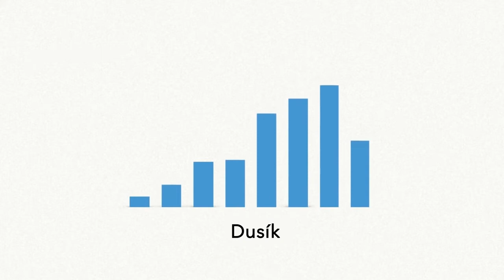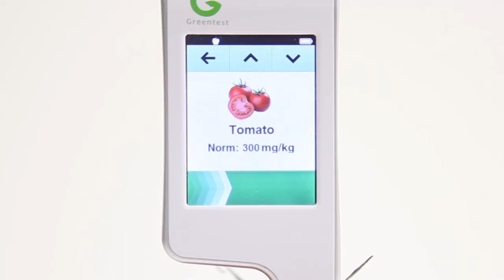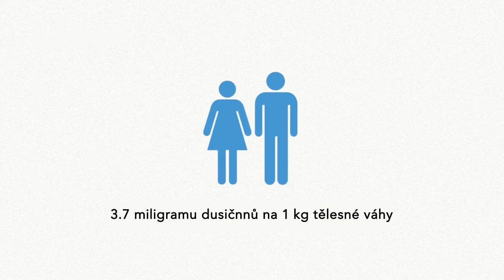Co je greentest? | Alza Tube | Zdravý životní styl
Co je to vlastně Greentest a k čemu slouží? To se vše dozvíš v našem videu!  Nezapomeň zapnout titulky!

Malý měřič s citlivou sondou dokáže změřit úroveň dusičnanů v různých druzích ovoce, zeleniny a masa, které si zakoupíš. Greentest  byl vyvinut aby detekoval potraviny, které byly vyprodukované nesprávnými postupy, jenž by mohly mít po konzumaci negativní dopad na zdraví.

Obsah videa:
0:06 - Úvod
0:15 - K čemu vlastně jsou dusičnany v potravě?
0:46 - Dusík a jeho využití
1:43 - Jak funguje greentest
Greentester obsažený ve videu:

Odebírejte náš lifestylový kanál, na kterém najdete ty nejzajímavější věci ze světa hraček, fitness, kosmetiky nebo elektroniky

Pokud se vám video líbilo, určitě ho sdílejte, dejte palec nahoru a podělte se o svůj názor v komentářích.

Sledujte nás na instagramu jako @Alza_czsk, ať vám neuteče žádná zajímavost ze zákulisí :-)